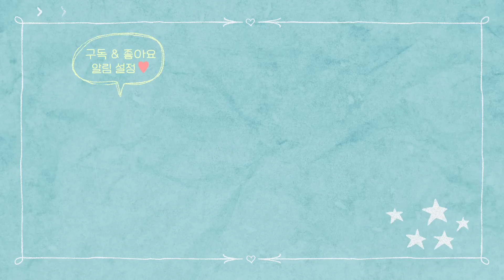[ENG][남의연애2] 형준&민성의 눈물 가득한 대화｜13회 하이라이트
[남의연애2] 형준&민성의 눈물 가득한 대화｜13회 하이라이트

매주 (금) 오전 11시, 웨이브(wavve)에서 만나요!